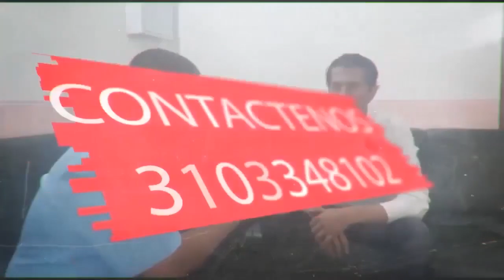EDWIN VILLAMIZAR LAGUADO LIDER SOCIAL Y POLITICO DE LOS PATIOS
EDWIN VILLAMIZAR LAGUADO LÍDER SOCIAL Y POLITICO DEL MUNICIPIO DE LOS PATIOS EN NORTE DE SANTANDER - COLOMBIA

JAVIER URBINA EL AMIGO DE SIEMPRE
Nuevamente hizo presencia en la comunidad Patiense en el sector del barrio Once de Noviembre con su programa “EN TU BARRIO CON JAVIER URBINA”.
Donde se realizaron actividades como:
PROMOCION Y PREVENCION: Consulta Médica, Odontología, Tensión Arterial, Glucometria.
CULTURA Y DEPORTE. Obra de Títeres, Microfútbol, Recreación Dirigida y Bailoterapia.
BIENESTAR ANIMAL: Médico Veterinario, Desparasitación y Vitaminización.
BELLEZA Y BIENESTAR: Peinados, Corte de Cabello y Manicure.
En la actividad lo acompañó Edwin Villamizar, líder Social y Político, quien derrochó la alegría que lo caracteriza, invitando a la comunidad del sector a participar activamente en la jornada
Igualmente acompañaron al candidato Javier Urbina “El amigo de Siempre”, los diferentes candidatos al concejo del municipio de los Patios, quienes con sus seguidores estuvieron durante toda la jornada participando de los diferentes programas que se llevaron a cabo.